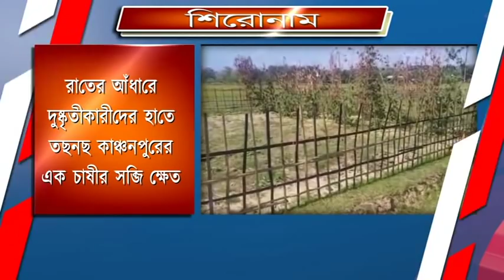# শিরোনাম – এই মুহুর্তে #